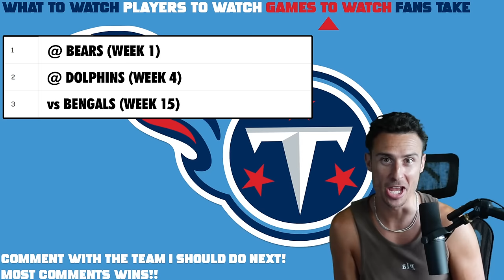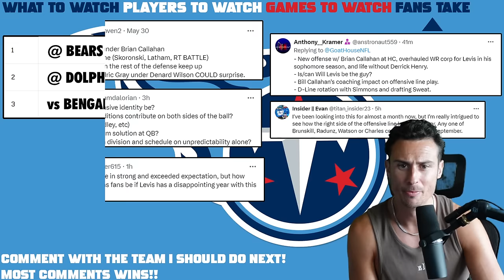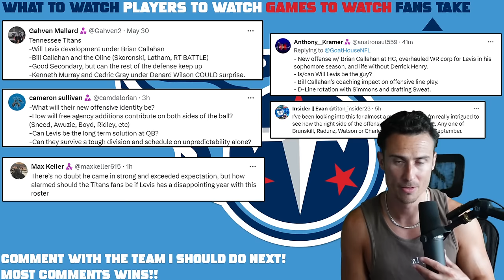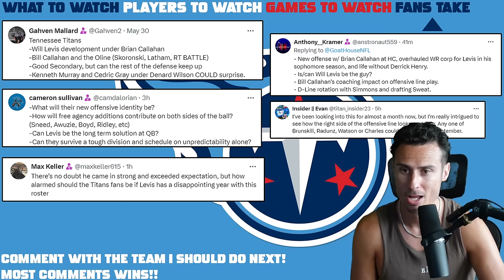Titans Most UNDERRATED Team in Football (NFL Preview)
Tennessee Titans Preview: Top 3 Things to Watch. Key Players & Games. Titans have Incredible Balance!

0:00 Storylines
10:40 Players
18:40 Games
23:24 Fans Takes